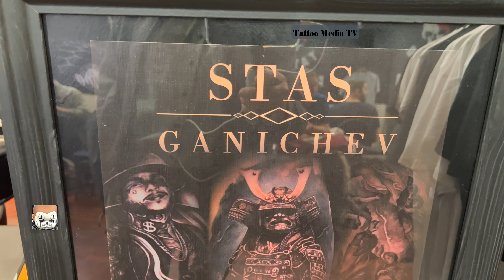Tattoo by Stas Ganichev- 16. Tattoo Expo Saar 23.10.2022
Fans der Körperkunst haben an diesem Wochennende die Möglichkeit, sich über verschiedene Stilrichtungen zu informieren oder sich gleich ein neues Tattoo stechen zu lassen. Es ist die größte Veranstaltung dieser Art im Saarland.